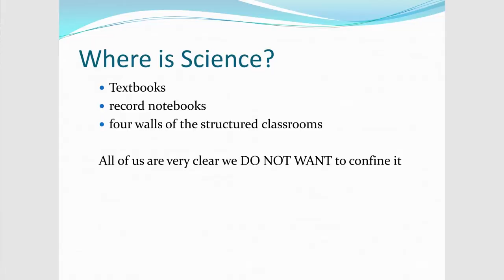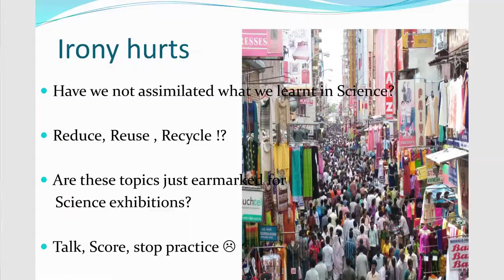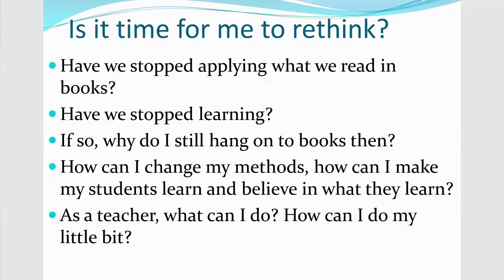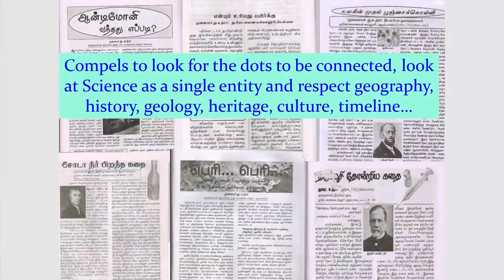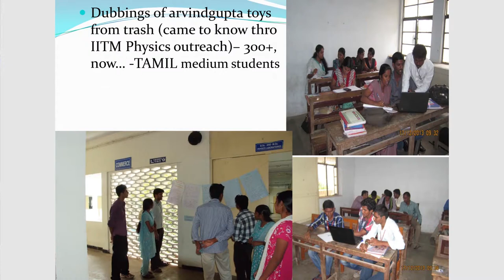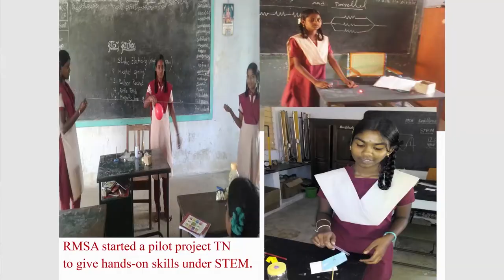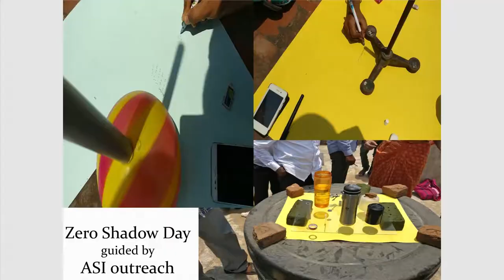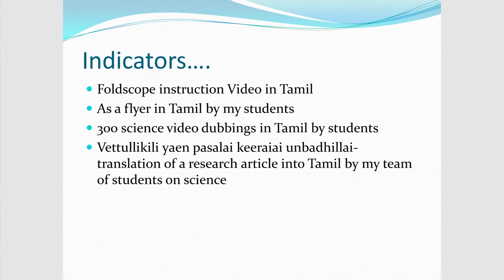A STROLL WITH SCIENCE | DR. UTHRA DORAIRAJAN | TEDxYouth@KRMPublicSchool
Research Scholar Stroll with Science. She is a doctorate in physics and making a science reachable to a common man through her science talks, writings & dubbing videos. She is the most sought science resource person for various National and International conferences & Symposia.  She is working as Heads of the department of Physics in DG Vaishnav College, Chennai. She got various award like “Best Tamil Science writer award” for the year 2012-13 awarded by Prof.V.C.Kulandaiswamy educational trust. Awarded “Teacher Fellowship” under FIP X Plan during 08-06-05 and 31-03-07 by UGC for doing Ph.D. Programme This talk was given at a TEDx event using the TED conference format but independently organized by a local community.